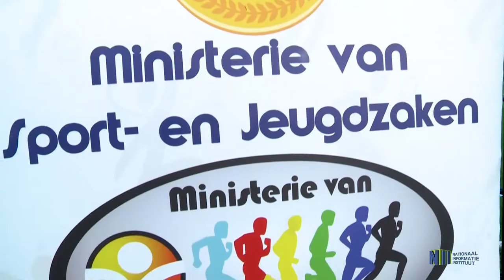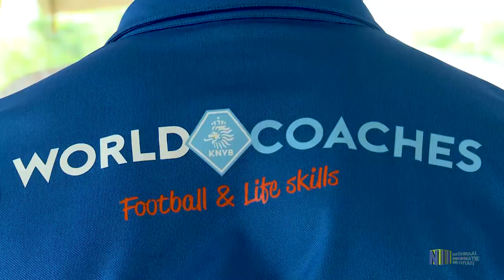MULTYPURPOSE KUNSTGRASVELD LELYDORP IN GEBRUIK GENOMEN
Het district Wanica is een Mini kunstgrasveld en volleybalveld rijker. De opening hiervan is gedaan door de regering in de hoedanigheid van Minister Lalinie Gopal van Sport en Jeugdzaken